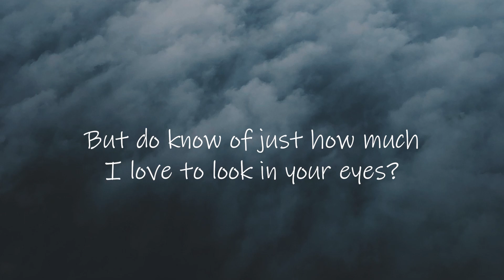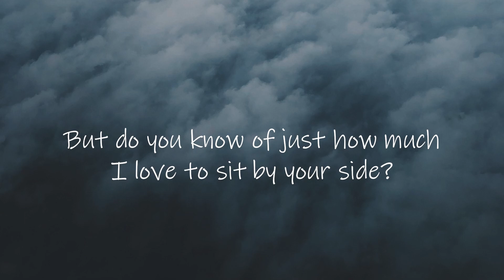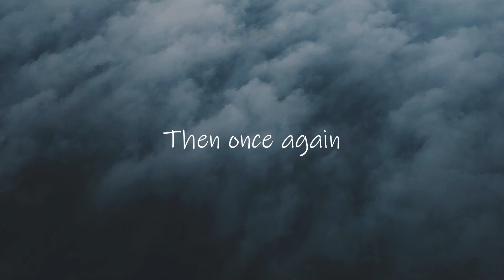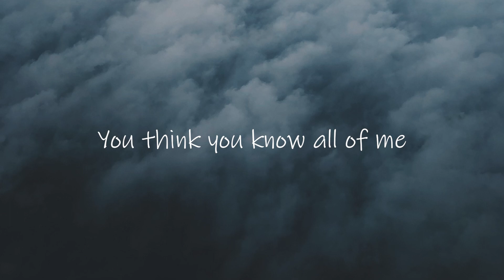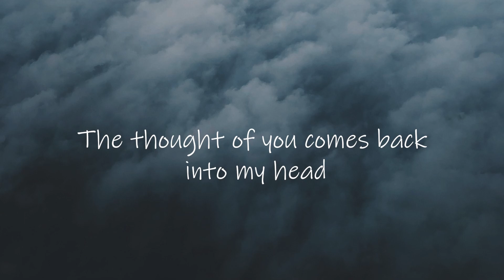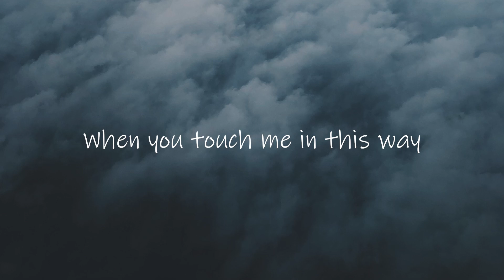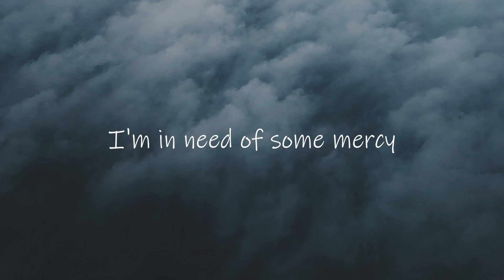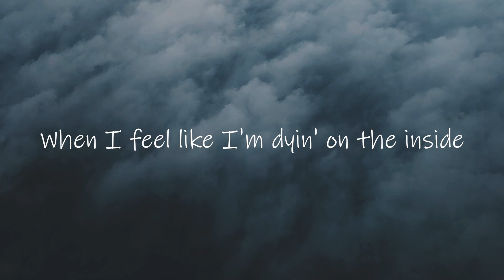Caleb James - I Wanna Be OK (Letra/Lyrics) | Official Music Video